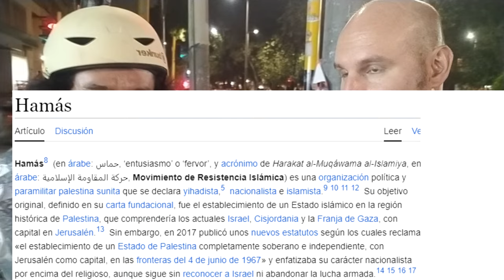Qué piensan los Colombianos sobre la guerra Israel Palestina y la guerra Rusia Ucrania? qué triste